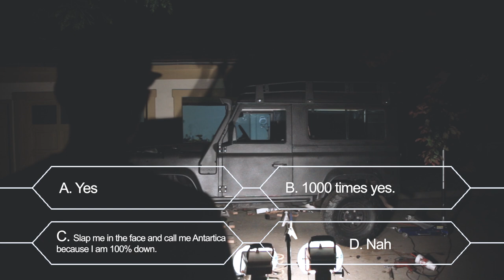4. Australian Models in Land Rover Defenders // Matt Fitzgerald 52 Weeks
It was more fun to say "I hung out with some Australian models in some Land Rover Defenders at Little Sahara over the weekend" than it was to actually go.